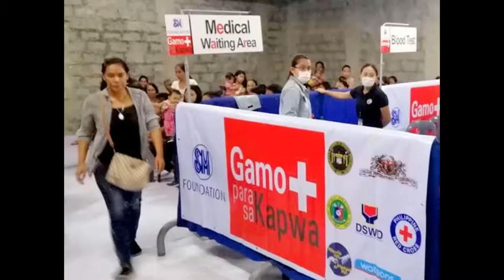SM Foundation's Medical and Dental Mission in Iloilo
SM Foundation Inc. (SMFI) conducted a medical and dental mission in SM City Iloilo last Sept. 27, 2019. Medical services such as medical check-ups, tooth extractions, X-ray, ECG, and ultrasound, as well as free medicines and prescriptions, were given to the beneficiaries.